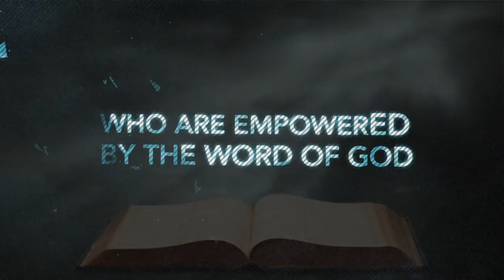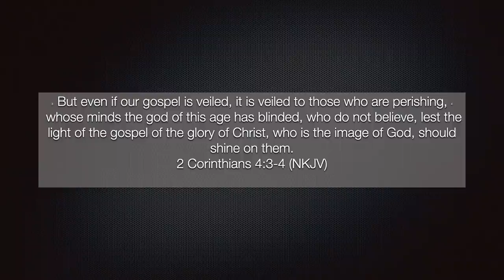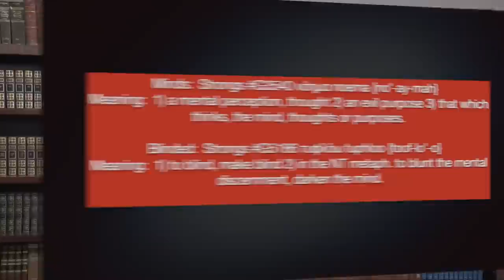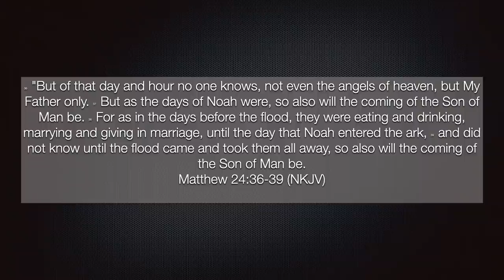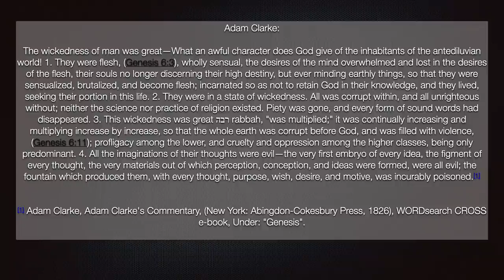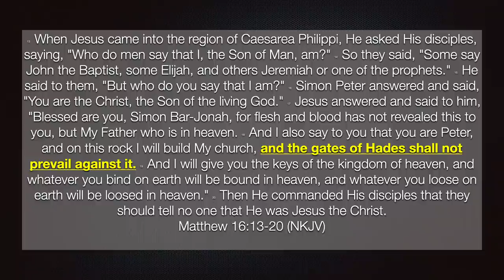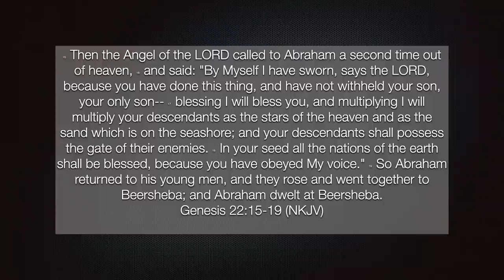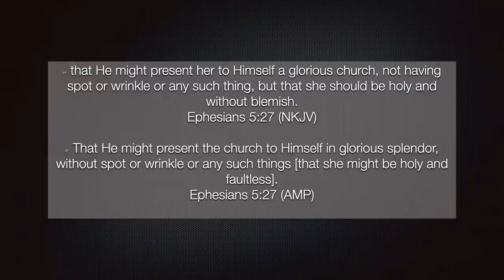UTK101 Getting Free from the Tentacles of Babylon Part 3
The enemy and their priesthood of darkness seek to skew the perception of those within the Body of Messiah:  The end goal is to move God’s people away from the Word and to entertain either carnality wrapped in tradition or veiled Mystery religion concepts.  In this episode, Dr. Lake examines three different versions of the Western Church that deviate from the biblical norm and provides a call back to biblicity.